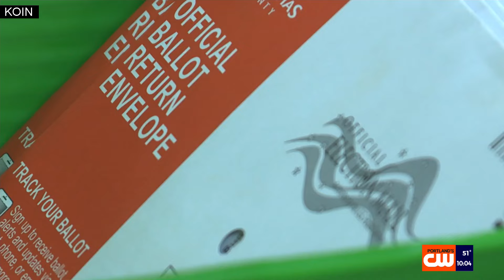Oregon candidates make 11th hour push for votes